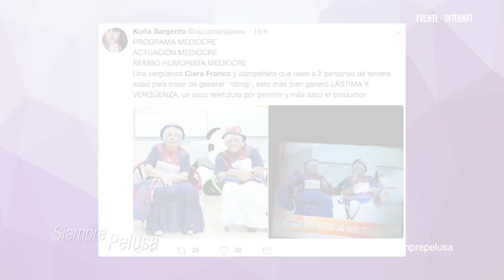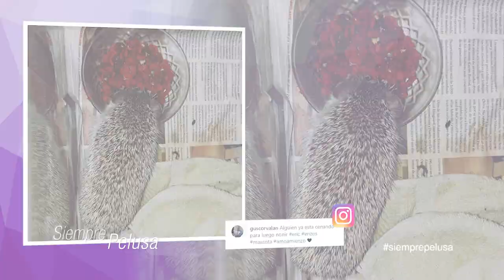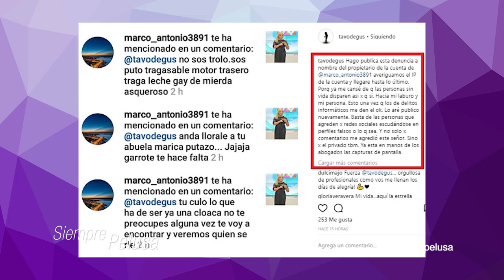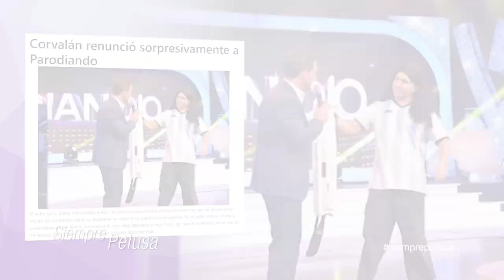GUSTAVO CORVALAN "Temas como política, religión y fútbol no toco como humorista"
FICHA TÉCNICA:

Conducción: Pelusa Rubín
Productora: AuraAudiovisual
Producción: Claudio Sosa
MakeUp: Angie Servin
Dirección: Jei Rodríguez
Edición: Marcelo Alvarenga
Cámara: Juan Iglesias | Carlos J. Bogado
Diseño y Post Producción: Jorge Galeano